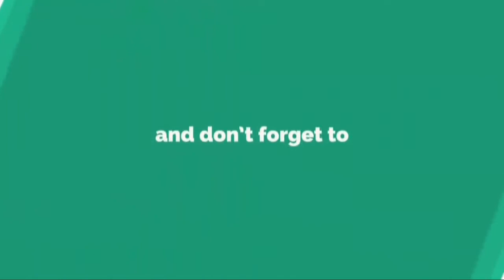Priyanka Chopra Lifestyle [Celebrity Cafe]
Priyanka Chopra Lifestyle

Hello, This is Celebrity Cafe Here. Photos all are taken form Google Image search and using advance image search option. Music are taken from you-tube library.
Thanks.